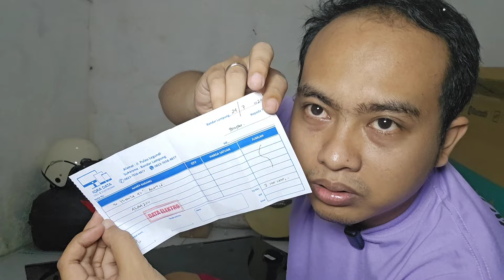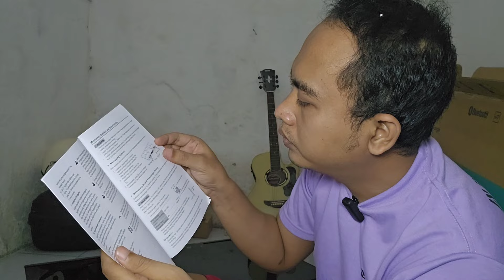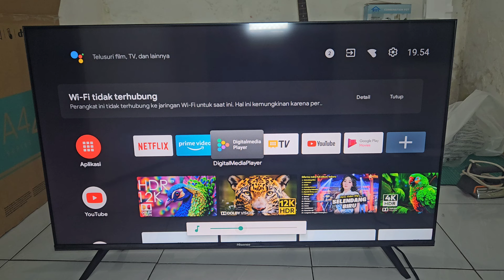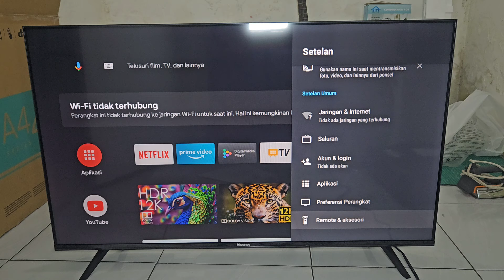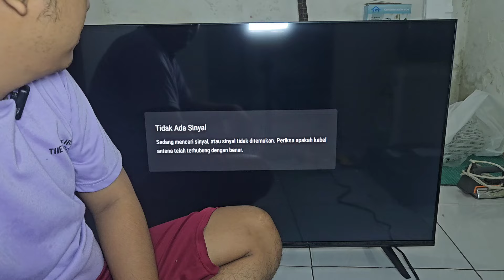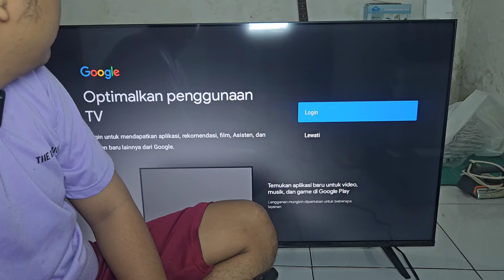Unboxing Android TV Hisense 43A4200G